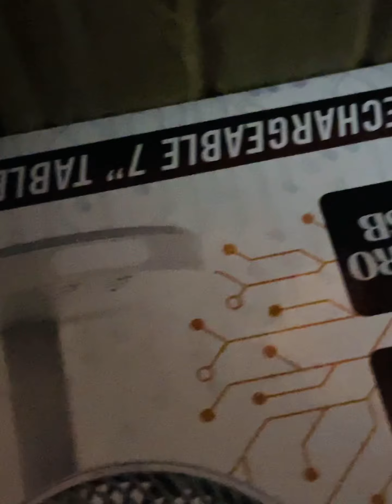music automobile love aircooler goodthing